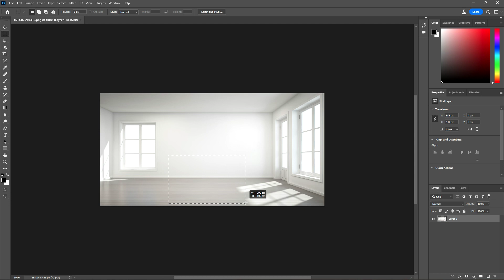Photoshop beta Aİ